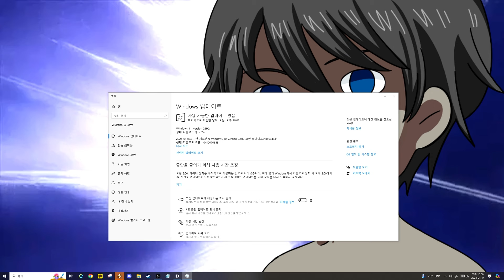퀴즈쇼 초청받았는데 컴퓨터 고장나서 강제트롤하는 사람 ㅋㅋㅋㅋㅋㅋ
뭔 문제 나왔는지 몰라서
자료화면도 없습니다

참여 : 칠신 마레플로스 이플린 요나 리리스 시에쨘 에델유스티나 장마군

편집자 : 나
썸네일 : 레뷔

사용 BGM
Gym Lobby
friendship game